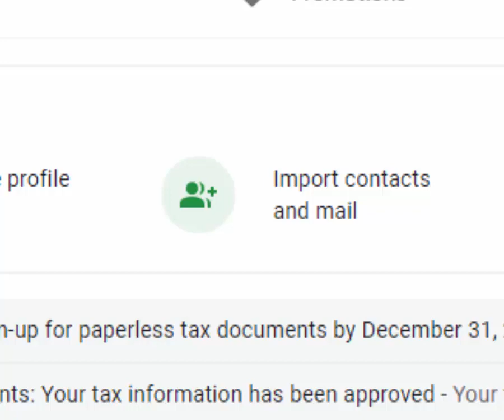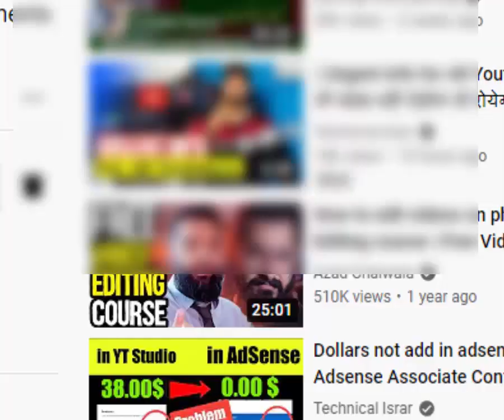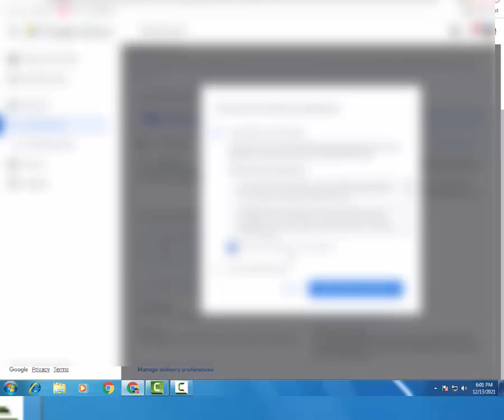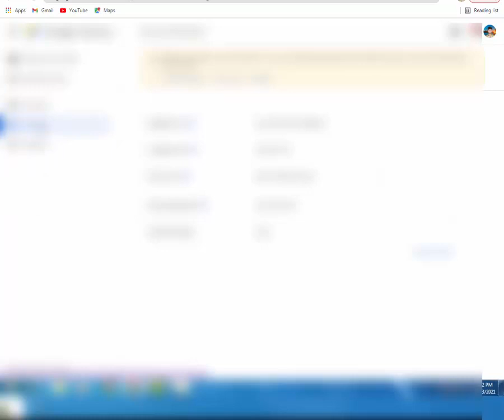Kia Aapko bhe Yeh Email Aaya Sign up for Paperless Tax Documents by December 31, 2021